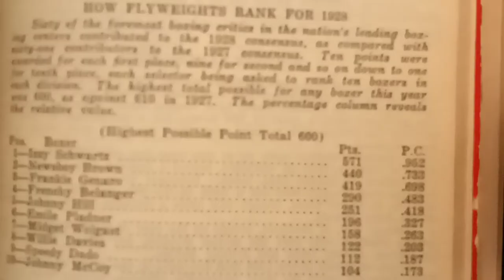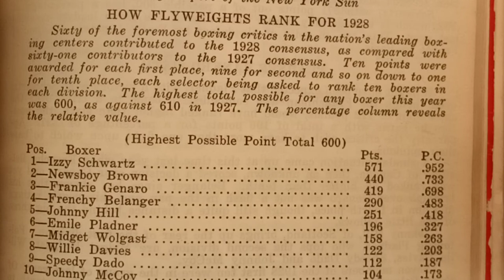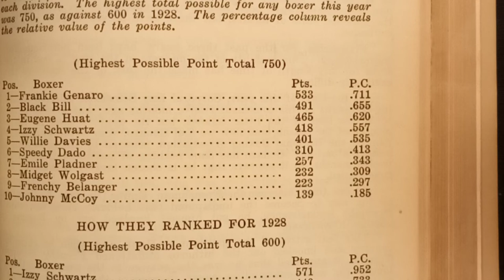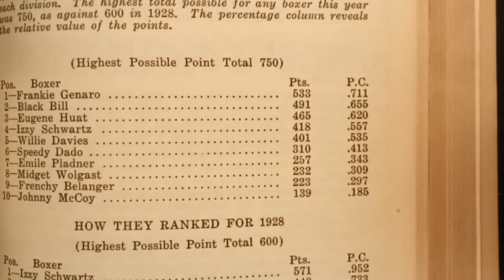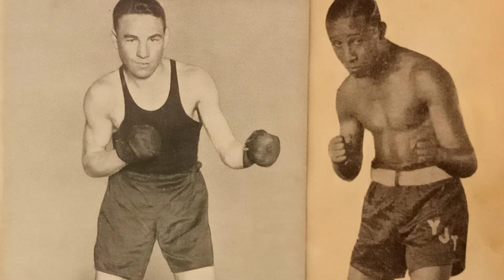(Boxing) Museum of the Forgotten Fisticuffs Series 817 1)Black Bill vs Midget Walgast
100 years of World championship Fights 1930. Thanks for your support and encouragement to me and the museum of the Forgotten Fisticuffs Series. Jimmy McLarnin vs Young Jack Thompson.  and Young Jack Thompson vs Jackie Fields.